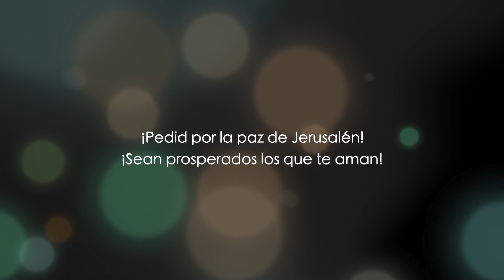Mateo 26 - parte 4 - Jesús en Getsemaní - ¿Sabía Él realmente que Judas lo traicionaría?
Mateo 26 explicado. En este vídeo repasaremos los últimos momentos de Jesús antes de ser entregado a los soldados romanos. ¿Sabía Jesús realmente que Judas le traicionaría? Sus discípulos no se mantuvieron vigilantes en el jardín de Getsemaní.

En Mateo 26, pt 4 vemos que necesitamos ser fieles y vigilar porque el espíritu está dispuesto pero la carne es débil.

Acompáñenos en este video y estudie la biblia desde una perspectiva diferente.

Consiste en una enseñanza expositiva de la Biblia capítulo por capítulo, versículo por versículo, palabra por palabra, traducida en vivo del idioma original al inglés por el Dr. Baruch Korman.